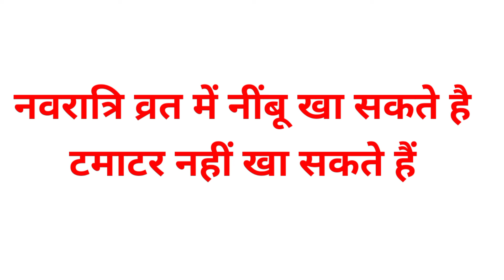शारदीय नवरात्रि 2022 : व्रत में नींबू और टमाटर खा सकते हैं या नहीं । what can eat Nimbu and tomato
नमस्कार दोस्तों आज की वीडियो में नवरात्रि व्रत में क्या खाएं क्या न खाएं इस बारे में सम्पूर्ण जानकारी दी गई है
नवरात्रि व्रत में क्या खाना चाहिए, नवरात्रि में क्या नहीं खाना चाहिए, नवरात्रि व्रत में कौनसे फल खा सकते है, नवरात्रि के व्रत में कौनसी सब्जियां खानी चाहिए, नवरात्रि के व्रत में किस आटे का प्रयोग करना चाहिए, नवरात्रि के व्रत में कौनसा नमक खाना चाहिए, नवरात्रि व्रत में क्या फलाहार करें, नवरात्रि व्रत फलाहार विधि,नवरात्रि कब से है सितम्बर 2022,शारदीय नवरात्रि,भूलकर भी नवरात्रि के शुभ दिनों में नही कर ये काम, नवरात्रि पूजन विधि, नवरात्रि महत्व, शारदीय नवरात्रि का महत्व,
100% Weight Loss !! नवरात्रि में वजन कम  करने के लिए क्या खाएं? Navratri Diet Plan

नवरात्रि व्रत में क्या खाएं और क्या नहीं । Navratra Vrat me kya khaye kya Nhi

नवरात्रि के प्रथम दिन माता की स्थापना,कलश स्थापना सामग्री,कलश स्थापना विधि, प्रथम दिन की पूजा
शारदीय नवरात्रि पूजा विधि, अश्विन नवरात्रि पूजा विधि,नवरात्र प्रथम दिन की पूजा कैसे करे, नवरात्र के प्रथम दिन माता की स्थापना ,नवरात्रि में चौकी कैसे लगाए, जवारे कैसे बोए, daily हवन कैसे करे, नवरात्रि पहले दिन की पूजा
शारदीय नवरात्रि 2022 कलश स्थापना समय
शारदीय नवरात्रि 2022 शुभ मुहूर्त
शारदीय नवरात्रि शुभ कामनाएं
शारदीय नवरात्रि स्टेटस
status video shardiya navratri Puja Vidhi
शारदीय नावृतरु दुर्गा अष्टमी
शारदीय नवरात्रि दुर्गा अष्टमी कब है
शारदीय नवरात्रि का पारण कब है,
# Kalashsthapnakaisekaren
navratripunavidhi, नवरात्रि के प्रथम दिन माता की स्थापना, कलश स्थापना, स्थापना सामग्री,कलश में क्या क्या डाला जाता है, श्री कैलाश और दीप कलश में क्या अंतर है
navratr kalash sthapana shubh muhurt
navratri kab se shuru hai
navratri kis din se hai
navratri 2022 kab se kab tak hai
navratri kab se shuru aur kis din se hai
navratri start date.shardiya navratri kab se shuru hai.pratidin bhog me kya lagaye
navratri start muhurt
navratri me kalash sthapana kaise kare
navratri puja vidhi
नवरात्रि में कलश स्थापना कैसे करे,
ghat sthapana